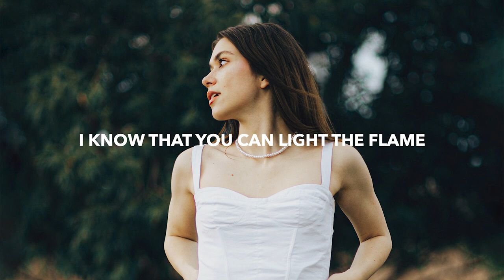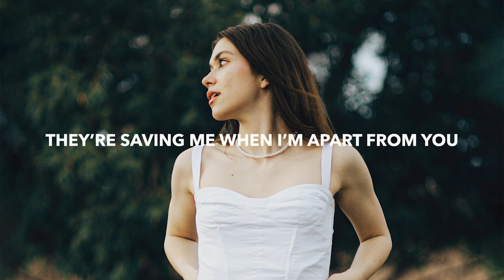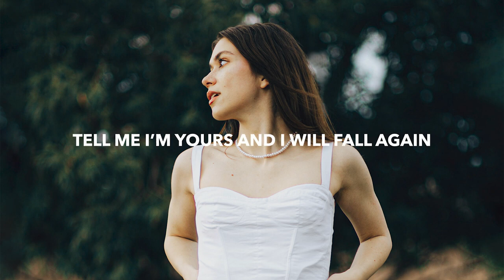AWAKEND & CeCe Mix - Feel The Same (Lyrics)